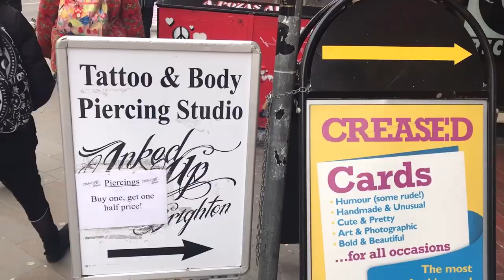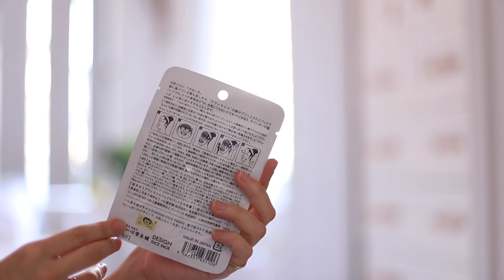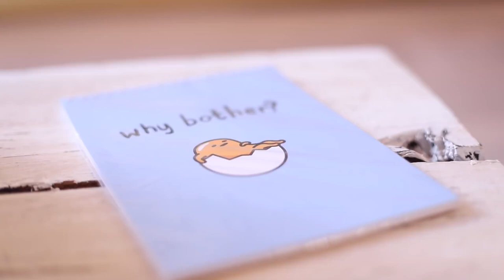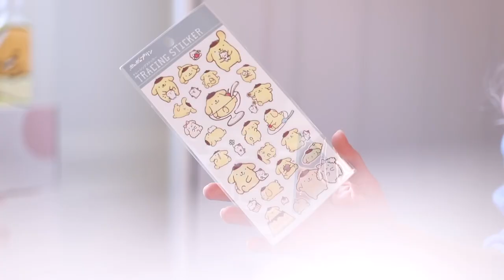FEBRUARY NOTES 2018 Piercings, Moving, Japan Haul (Marzia HD Reupload!)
I was genuinely surprised when I stumbled upon more of Marzia's videos on my computer!